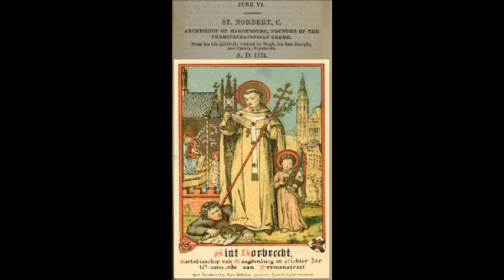Jun 06 - Saint Norbert - Archbishop of Magdebourg - Premonstratensian - 1134 - Germania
Sancti Norberti, Episcopi, Praemonstratensis, Magdeburgi Germania.
Lesson from Fr Alban Butler, 1773, Lives of the Saints.

20230606.